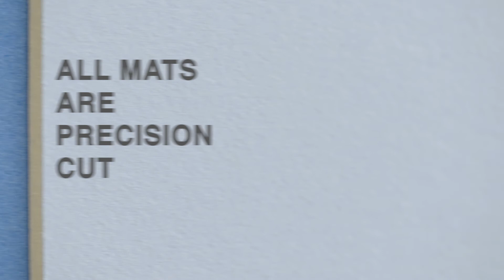How To Choose the Right Mat: Learn about matting and picking mat boards for your photos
What's a mat? Do you need one?  Learn about the easy way to add a splash of color and new level of sophistication to your photos and art. With over 50 mat colors to choose from and options like single, double, and triple mats, ArtToFrames.com products are custom made to fit your story.